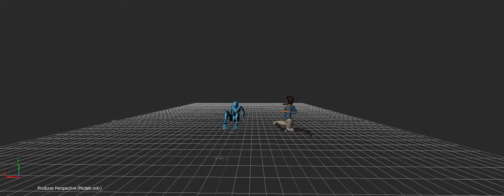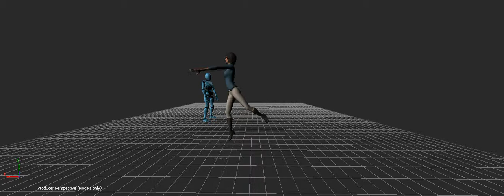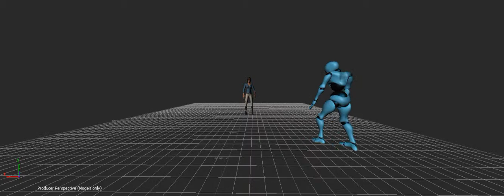Bailarina y Robot